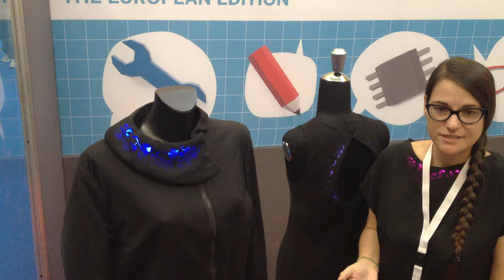Maker Faire Rome 2013 - wearables